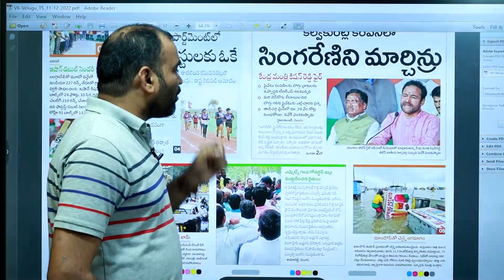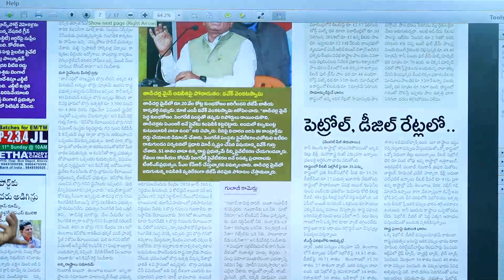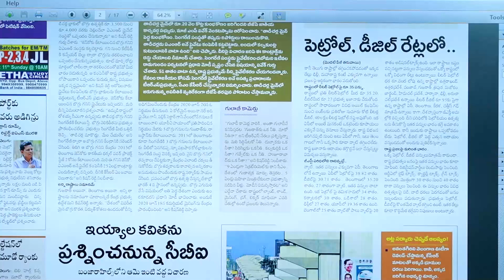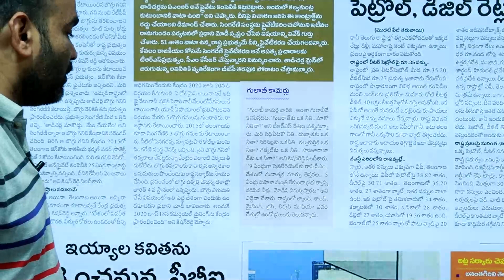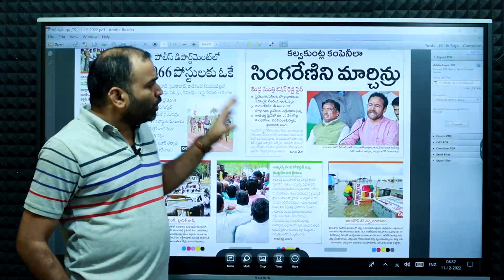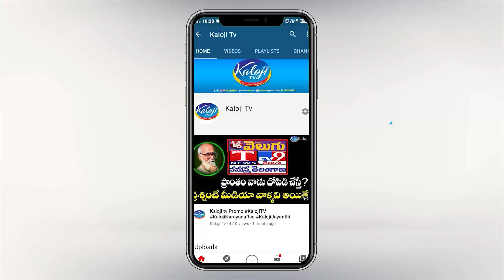కల్వకుంట్ల కంపెనీలా సింగరేణి , తాడిచర్ల మైన్ లో 20 వేల కోట్ల భారీ కుంభకోణం | Thadicharla Mining Scam